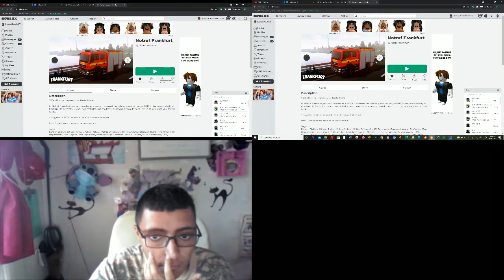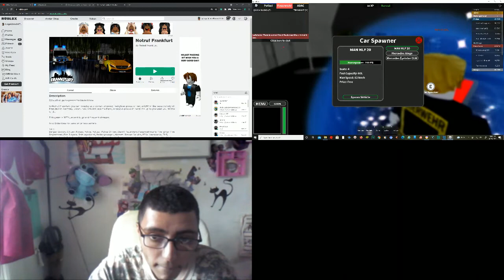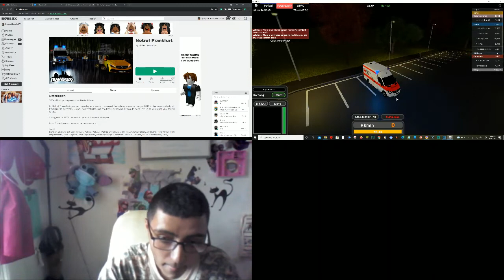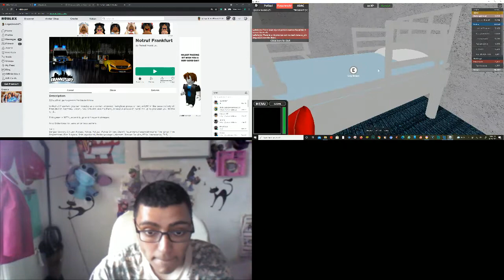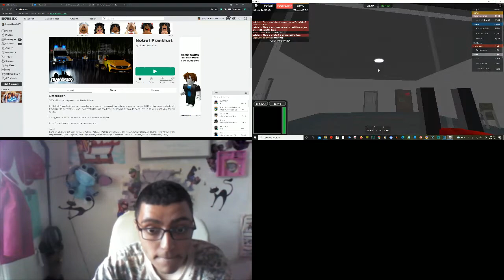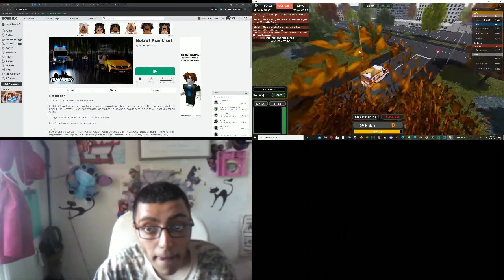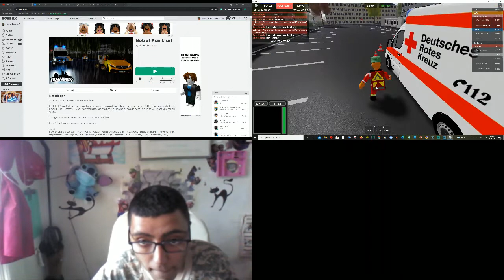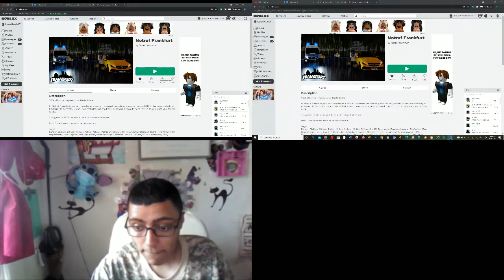Roblox Notruf Frankfurt By Notruf Frankfurt 😷🚶‍♀️↔🚶‍♂️🛏⚕🏥🚑👍 Paramedic Hospital Ambulance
Roblox Notruf Frankfurt By Notruf Frankfurt